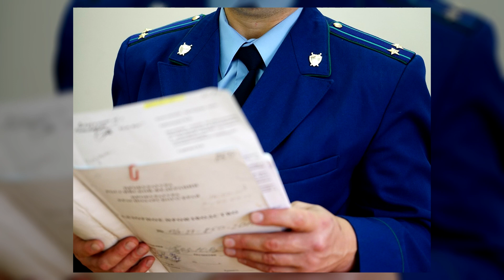В Пермском Крае - нехватка врачей. В Приамурье медикам помогли получить выплаты. Новости 19.08.2024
В этом выпуске:

1. В Пермском Крае - нехватка врачей.
2. В Приамурье прокуратура помогла медикам получить выплаты.

Для пожертвований в Фонд Рабочей Академии:
Карта Сбербанк:
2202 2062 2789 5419